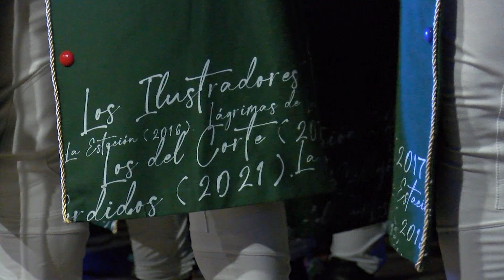COMPARSA LA VOZ DEL SUR GALA CARNAVAL 2023